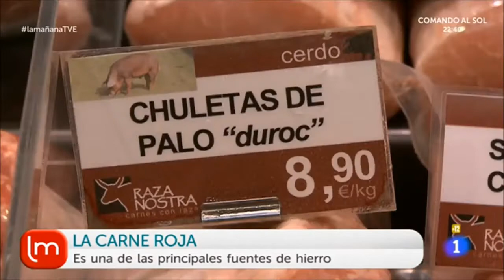Silvia Jato 30 8 17 1